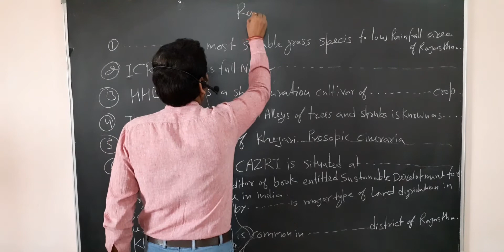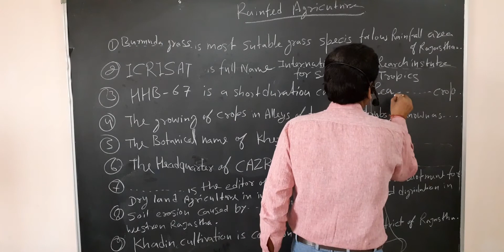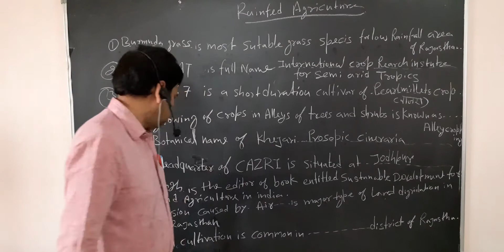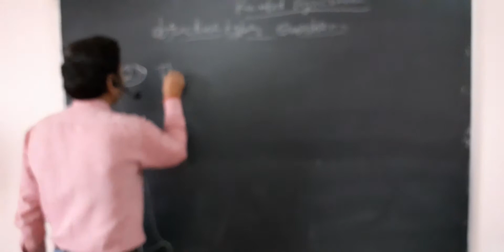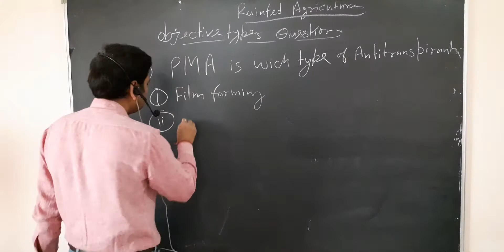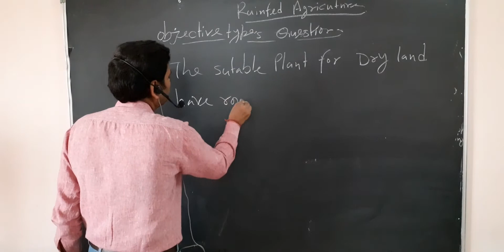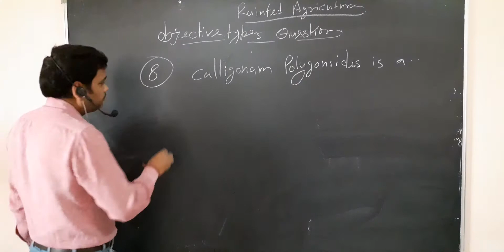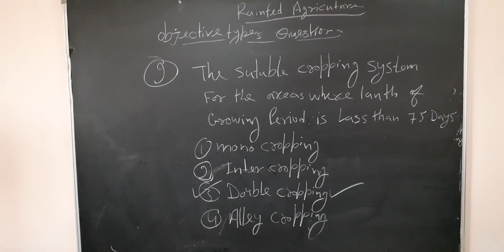Rainfed Agriculture , Question Paper solve -Fill in the blank's & Objective types question